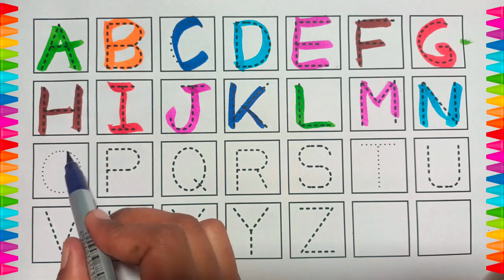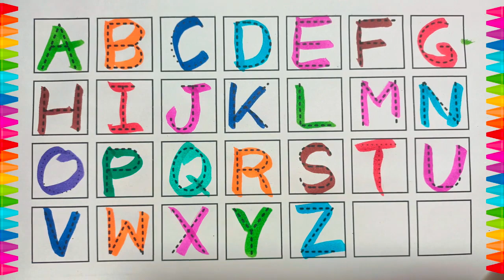ABCD a to z alphabets,a for apple 🍎,A se anar aa se aam,Nursery rhymes,phonics song,Ka se kabutar